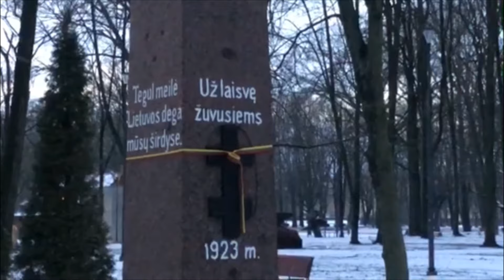15 января 2024 года в Клайпеде (Литва)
2023-й год для Клайпеды был значимым и насыщенным. Много мероприятий было посвящено празднованию 100-летия присоединения Клайпедского края к Литве, с чем и знакомила читателей газета «Обзор».
В этом году 15 января в приморском городе также отмечался как важный для города и страны день.